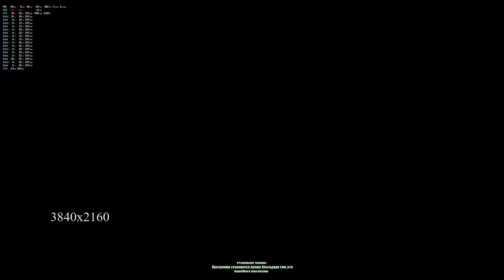Radeon 7 тест в Euro Truck Simulator 2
config: 9900k stock, 32gb ram 2666mhz
temperature gpu is fake!